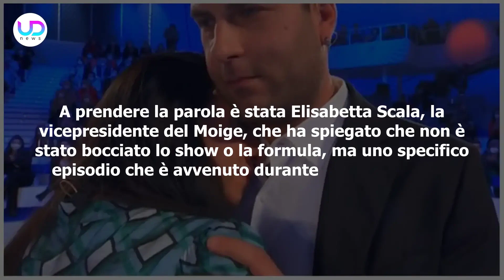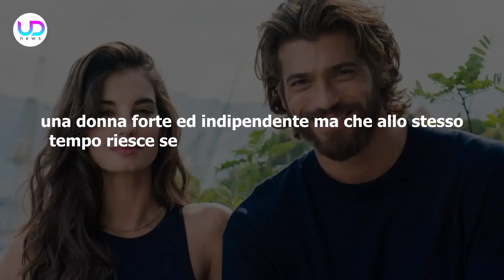Maria De Filippi, Il Moige Boccia I Suoi Programmi: Ecco Le Fiction Premiate!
Maria De Filippi: il Moige, con le sue pagelle, ha fatto sapere quali sono i programmi più adatti le famiglie. Le trasmissioni di Maria De Filippi sono state bocciate e ritenute non idonee...